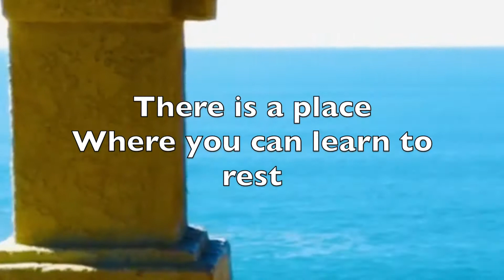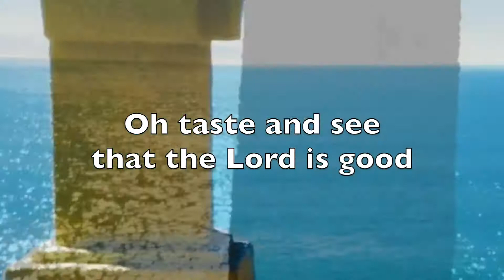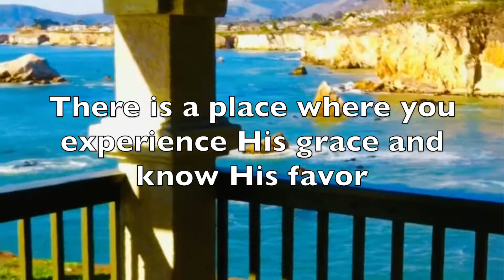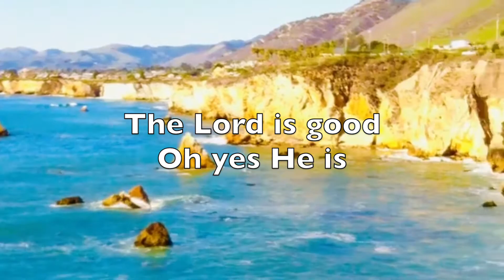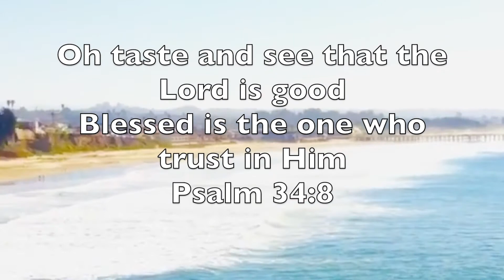Oh Taste and See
Written by Mark & Evangeline Inman, Adrienne Reedy. Lead Vocal by Robin Giles. O Taste and See is based on Psalm 34:8 Oh taste and see that the Lord is good, blessed is the one who puts his trust in Him.